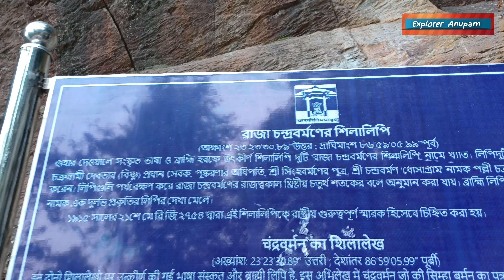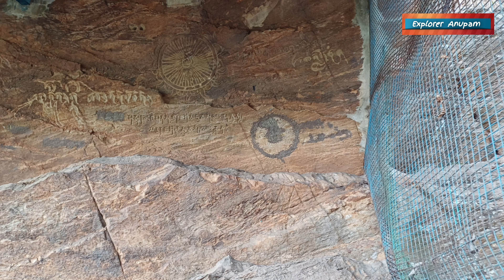রাজা চন্দ্রবর্মণ শিলালিপি | বাংলার প্রাচীনতম শিলালিপি | Susunia Hill 2023 | King Chandra Barman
প্রথমেই জানাই ভিডিওটি ভালো লাগলে অবশ্যই লাইক করবেন, কমেন্ট বক্সে জানান আপনার মন্তব্য।

যারা পাহাড়ে চড়তে ভালো বাসেন তাদের জন্য আদর্শ হতে পারে শশুনিয়া পাহাড়। বাঁকুড়া শহর থেকে মাত্র ৩০ কিমি দূরে এর অবস্থান। অত্যন্ত খাড়াই একটা রাস্তা, যাদের শ্বাসকষ্ট ও হাঁপানি বা হাঁটুর সমস্যা রয়েছে তাদের এই পাহাড়ে না ওঠাটাই ভালো। ৪৪০ মিটার উঁচু এই পাহাড়।

গুগল ম্যাপ লিংক, দক্ষিণেশ্বর থেকে শুশুনিয়া পাহাড় যাবার জন্য

গুগল ম্যাপ লিংক, Bolpur থেকে শুশুনিয়া পাহাড় যাবার জন্য

Some video links of my channel:-
 • Mayapur | Pushpa samadhi Temple | Bul...   মায়াপুর পুস্প সমাধি মন্দির, গোশালা ও গো শকট
 • TOVP Temple of Vedic Planetarium | Wo...     বৈদিক planetarium
 • Mayapur tour guide Part-1| মায়াপুর কি...    মায়াপুর কিভাবে পউছাবেন
 • Rami Chandidas | Birth place of Chand...    চণ্ডীদাস নানুর জন্মভিতা
 • বিষ্ণুপুর পোড়ামাটির হাট | Bishnupur P...   বিষ্ণুপুর পোড়ামাটির হাট
 • Guptipara | বৃন্দাবনচন্দ্র জিউ মন্দির...    গুপ্তিপারা বৃন্দাবন চন্দ্র জিউ মন্দির
 • Kalna Rajbari | Kalna Rajbari Burdwan...    কালনা রাজবাড়ি
 • Ambika Kalna | ১০৮ শিব মন্দিরের অজানা...   কালনা ১০৮ শিব মন্দির
 • মাতা ফুল্লরা সতীপীঠ।  Fullara temple।...   ফুল্লরা মন্দির লাভপুর

bankura tourist places

susunia pahar tour

Siulibona
Siulibona
raja chandra barman shilalipi,
shilalipi of chandra barman in susunia,
susunia shilalipi of chandra barman,
susunia silalipi,
raja chandra barmon shilalipi,
chandra barma,
shilalipi of chandra barma,
susunia shilalipi,
shilalipi of chandra varma,
raja chandravarmaner silalipi,
shilalipi of chandra barma in susunia hill,
susunia pahar shilalipi,
chandravarma silalipi,
chandra barman,
shilalipi,
king chandra barman,
king of chandra barman,
raja charndo varma lipi susunia